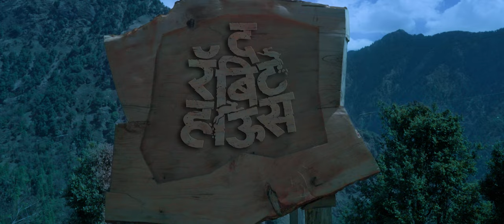The Rabbit House | Official teaser 5 | Upcoming Hindi film | Bollywood movie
Kya vo vapas ayega?
Kya usko aazadi milegi?